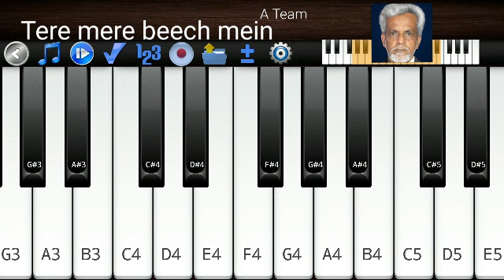Tere mere beech mein | Mobile Keyboard piano cover by NIYAZ | Pernambut.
Video Credits :

Hindi cover song : Tere mere beech mein

Mobile Keyboard piano cover by NIYAZ